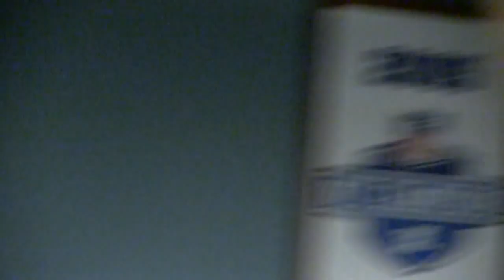Behind The Scenes - Seahawks Training Camp - The Real Robinson Report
Mike turns his camera on his teammates and gets behind the scenes at the Seahawks training camp. Check out the locker room that you can't see on ESPN.